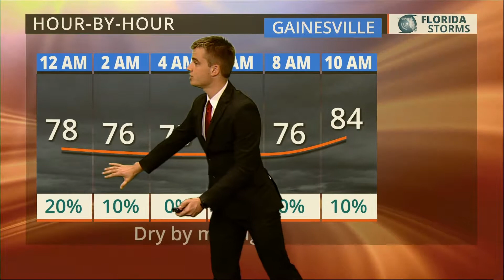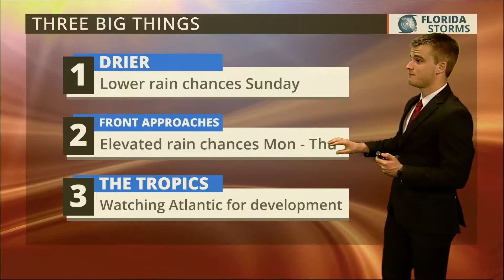Aug 12, 2017 at 8:09:47 PM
As seen on WRUF-TV (Cox 1006 or 10.1) and published Saturday Aug 12, 2017 at 8:09:47 PM.